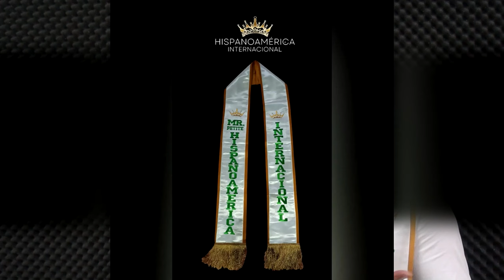Joven vecino de Pérez Zeledón logra triunfo en certamen de belleza internacional